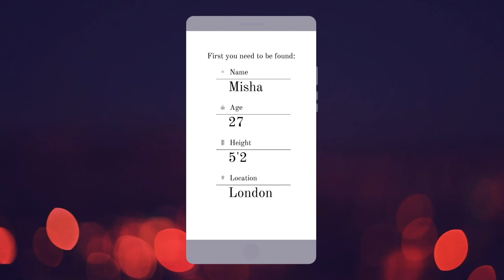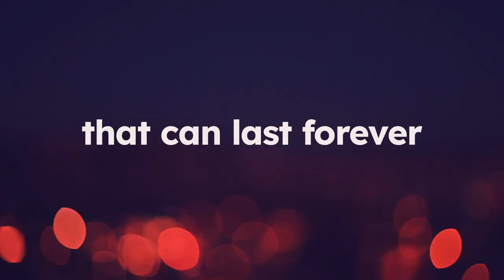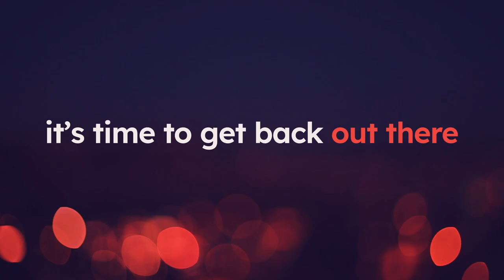ten dates game Live action speed dating simulator Happy Valentine’s Day!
Romance Technology in 2023 has fully gone mainstream, and we can now practice our dating skills thanks to Wales Interactive and their new Interactive movie release Ten Dates.

The perfect companion for your Valentine's day celebration, experience this Rom-com live action dating simulator, and have a blast picking your best match.

Perfect for couples looking to spice up their annual Valentine’s Day festivities or singles looking for a distraction, the sequel to Five Dates has players take on the roles of two millennial Londoners named Misha and Ryan as they search for their soulmates at a speed dating event.

Directed by Paul Raschid, written by Paul Raschid and Zoe Morgan Chiswick, and produced by John Giwa-Amu and Sarah Barker for Good Gate Media, Ten Dates stars talent from a variety of popular television shows including Rosie Day (Outlander), Kaine Zajaz (The Witcher), Charlie Maher (Conversations with Friends), Meaghan Martin (Camp Rock), Ellie James (I May Destroy You), and Rhiannon Clements (Death On The Nile, Hollyoaks).

Misha and Ryan must attempt to charm five potential matches each through introspective questions, unnerving ice-breakers, jaw-dropping revelations, and plenty of regrettable and embarrassing exchanges.

Choose your dialogue options wisely, as what you say can strengthen or weaken the connection with your potential partner. Ten Dates includes an option for streamers to pause the action and discuss choices with their audience. Remember: every decision matters.

Key Features:
Play as a female (Misha) or male (Ryan) Londoner looking for love

Talent includes Rosie Day (Outlander), Charlie Maher (Conversations with Friends), Meaghan Martin (Camp Rock), Sagar Radia (Industry), Sam Buchanan (The Power), Kaine Zajaz (The Witcher), Ellie James (I May Destroy You), and Rhiannon Clements (Death On The Nile, Hollyoaks)

Features LGBTQ+ storylines for the player to explore, and a cast of diverse characters to get to know

Real-time relationship status tracking evolves based on choices and influences the story

Branching narrative and multi-directional chain of conversation topics

Streamer mode and full controller support

Ten Dates is now available for PC, PS4, PS5, Xbox One, Xbox Series X|S, Switch, iOS and Android devices.